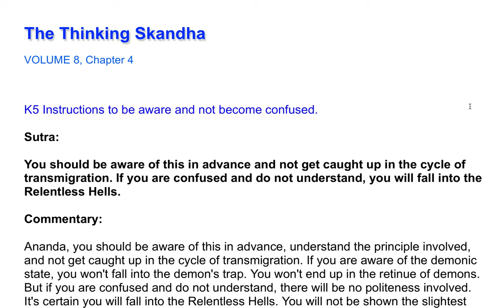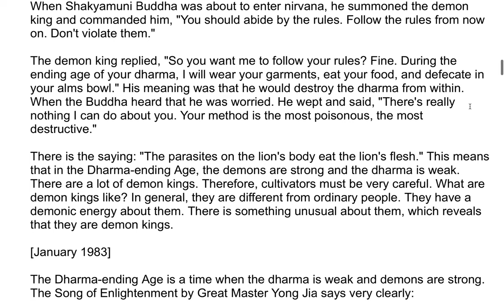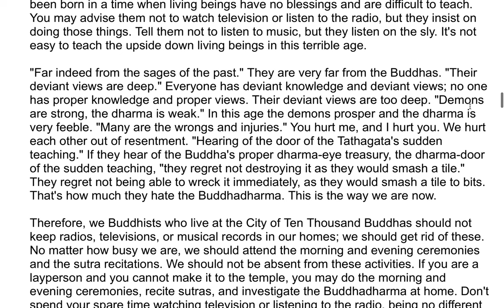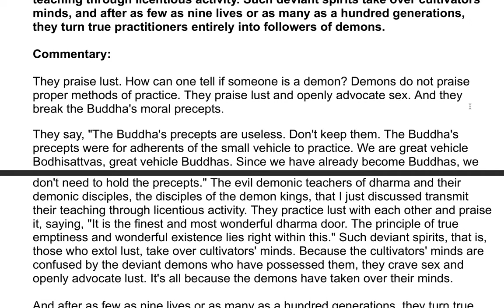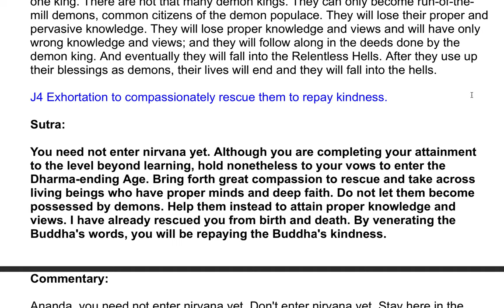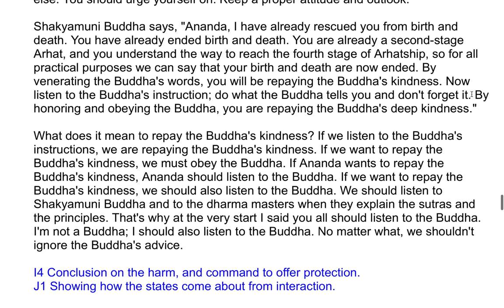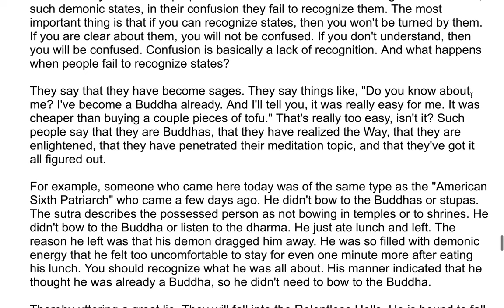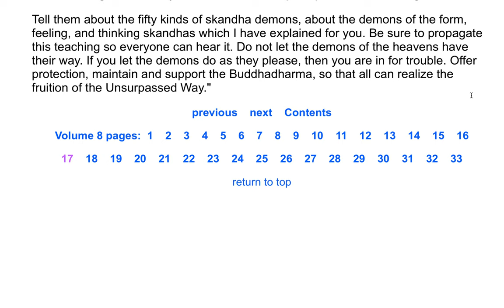The Shurangama Sutra| A Commentary by the Venerable Master Hsuan Hua 188